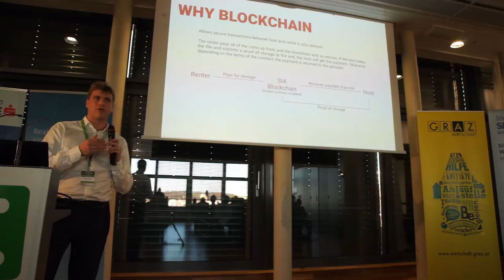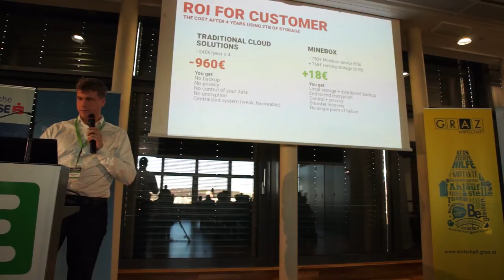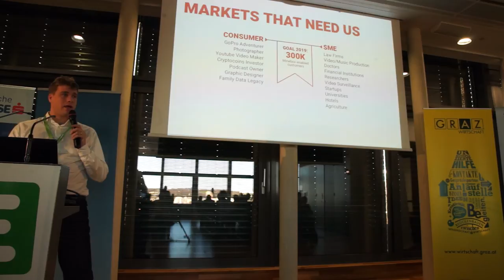Top 20 - Finalist Pitch: Minebox (Winner - Runner-Up)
Minebox is a NAS that let's you share disc space and get cryptocoins for it, which are in turn used to pay for your backups. They won one of the three Runner-Up prices of 1670 € and received it directly in Bitcoin.
Presented by Andreas Petersson @yellowhatcoder